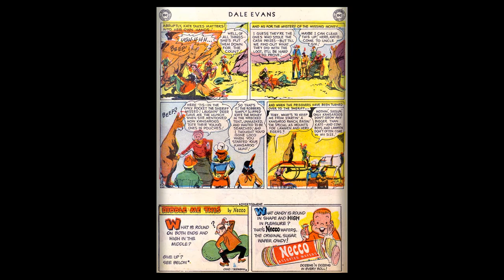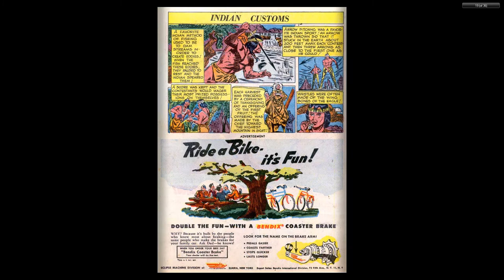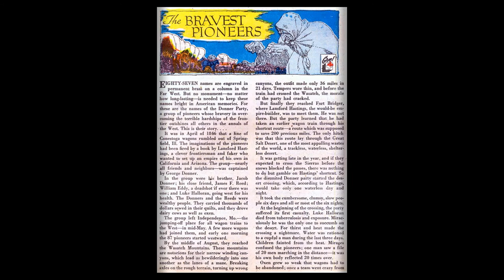Dale Evans Comics #23